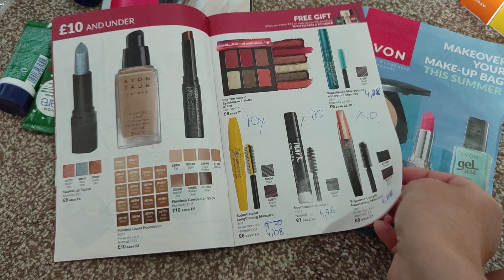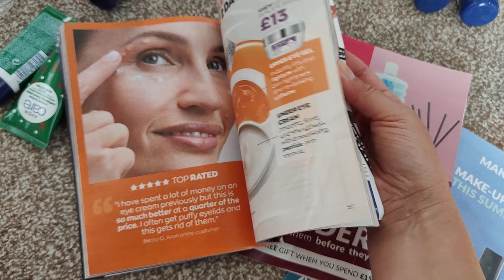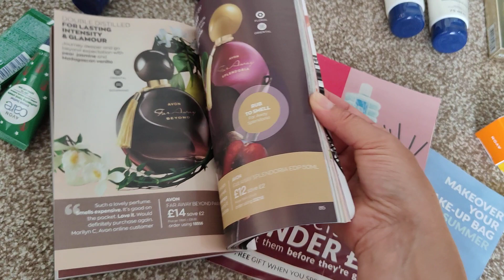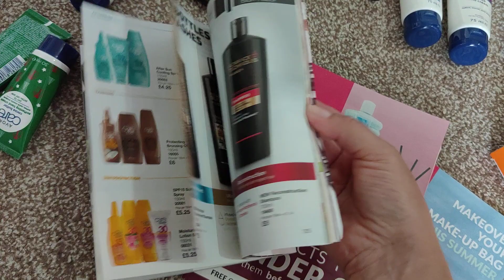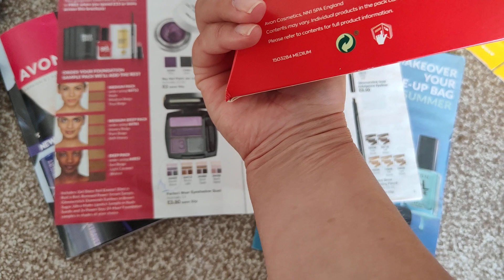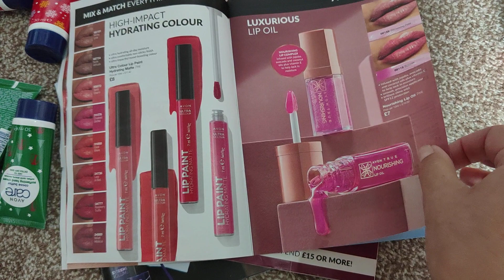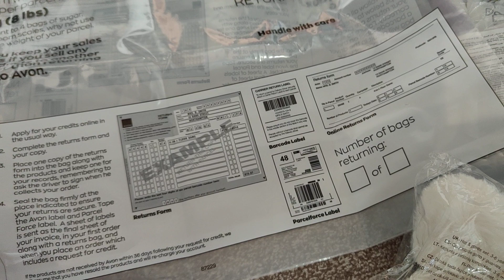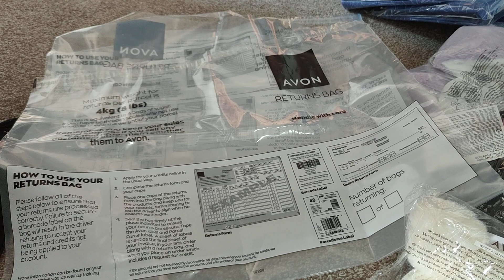konsultantka Avon moja praca 😉☀️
Właśnie zabieram się za pakowanie 😉 zobaczcie co też zamówiły moje klientki, co się u mnie sprzedaje.